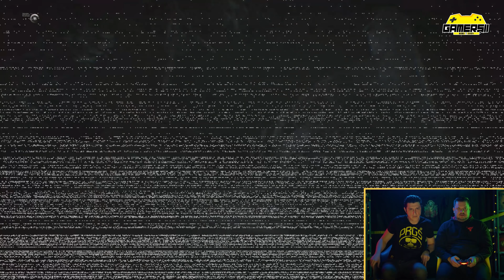Resident Evil 7 - jucat și comentat de Mihai Bobonete și Costi Diță I Gamerșii (episodul 2)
DP: Dan Petru
Second Camera: Bogdan Trestianu
Director: Florin Ivan

Resident Evil - Biohazard (joc playstation) - review. Cum il descriu creatorii:
Pătrunde într-o experiență Resident Evil, diferită de orice altceva ai întâlnit vreodată, pe măsură ce seria pornește într-o nouă cursă care te aruncă direct într-un coșmar.   Schimbă clasica serie de tip third-person și efectele vizuale stilizate cu o aventură realistă și tulburătoare de tip first-person, cuprinsă de o atmosferă înfiorătoare, o prezentare grafică ce îți întoarce stomacul pe dos și o distribuție de personaje noi care te bântuie obsedant. Cu acțiunea situată în zonele rurale izolate ale unui Sud întunecat american, nimic nu este ceea ce pare a fi și nicăieri nu ești cu adevărat în siguranță.

Vezi si episodul 1 din Gamerșii: A Way Out - jucat si comentat de Mihai Bobonete si Costi Diță

Costi Dita, pe care-l stiti din serialul Las Fierbinti, in rolul lui Geani, poate fi urmarit pe: